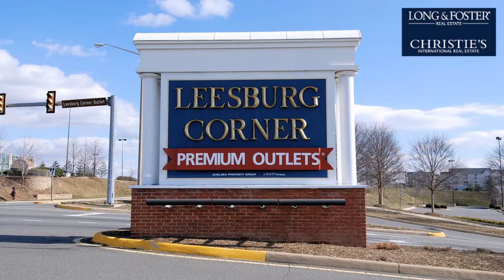Sale: 6 Beds - 4 Baths - 9983 sq ft - Leesburg - VA [$1,490,000] MLS #: VALO393458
-- SUMMARY:
Real estate for sale - Single Family: 6 Beds - 4 Baths - 9983 sq ft - 43422 Cloister Pl Leesburg - VA [List Price: $1,490,000]
MLS #: VALO393458

-- DESCRIPTION:
THIS IS SUCH AN INCREDIBLE OPPORTUNITY PRICED $200,000 BELOW RECENT APPRAISAL IN MARCH! TRULY SPECIAL HOME- ORIGINAL BUILDERS PERSONAL RESIDENCE, ALMOST 10,000 SQ. FT. WITH AMAZING CUSTOM APPOINTMENTS AND ONE OF THE BEST RIVER LOTS W/ AWESOME VIEWS OF THE POTOMAC RIVER & RIVER CREEKS SIGNATURE 15TH HOLE ...ELEVATOR TO ALL 3 FLOORS... 1ST FLOOR MASTER...6 BEDROOMS...CUSTOM, ALL BRICK EXTERIOR... 3 CAR TANDEM GARAGE... GRAND MASONRY PORCH W/ 2-STORY ARCHWAYS... EXPANSIVE REAR DECK WITH INCREDIBLE GOLF COURSE/RIVER VIEWS... PREMIUM MAHOGANY HARDWOOD FLOORS...MASSIVE FAMILY ROOM WITH FIREPLACE & SURROUNDING BUILT-IN CHERRY BOOKCASES... INVITING FIRST FLOOR STUDY WITH THE MOST PICTURESQUE RIVER VIEWS FEATURING EXPANSIVE BAY WINDOW WALLS WITH WINDOW SEAT; WET BAR AND GAS FIREPLACE WITH CHERRY MANTLE & SURROUNDING CHERRY BUILT-INS... NEW GRANITE IN KITCHEN & UPPER LEVEL BATHS... FINISHED WALKOUT LOWER LEVEL WITH RECREATION ROOM, MEDIA ROOM, AND WET BAR WITH ADJACENT INTIMATE WINE TASTING ROOM; 6TH BEDROOM AND FULL BATH~ WALKOUT TO SPACIOUS PATIO TO ENJOY ANOTHER BREATHTAKING SIGNATURE GOLF COURSE/RIVER VIEW!